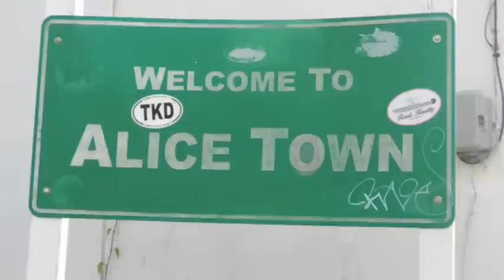Key West Fishing Charters-Cowboy Goes to Bimini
Charter Boat Cowboy out of Key West Florida heads to Bimini in August 2012 to do some fishing  and some island life with some friends. The resort, marina and fishing are great. Going back August 2013